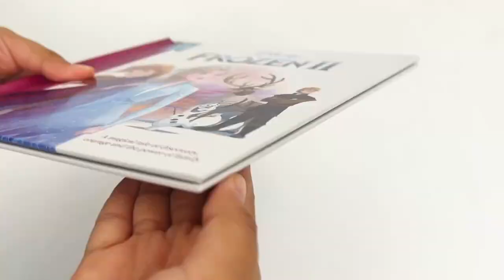9781838526283 Disney Frozen 2 Little Readers Story Book